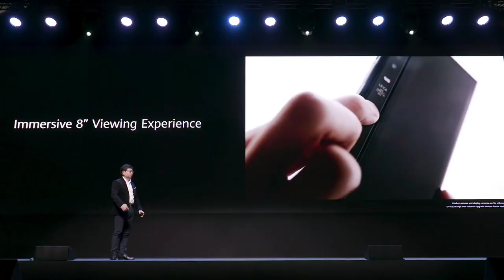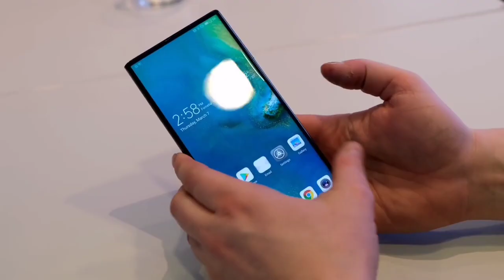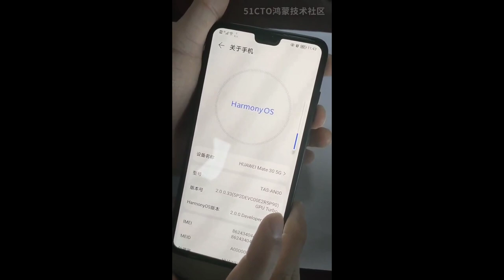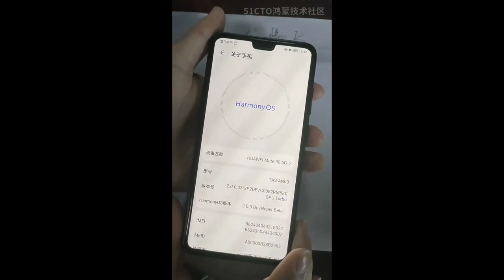Huawei - FOLDABLE & Harmony OS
We have new information about the upcoming Huawei Mate X2 and they are good. We also have info about Huawei's very own Harmony OS.

See ya ✌🏽.